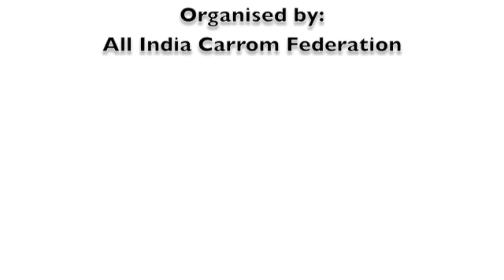K.Srinivas vs Yogesh - Set 3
The Decider. 43rd Senior National & Inter-State Carrom Championship, 2013-14.